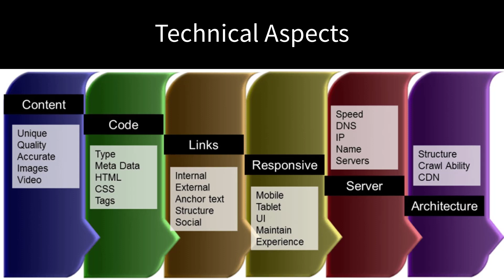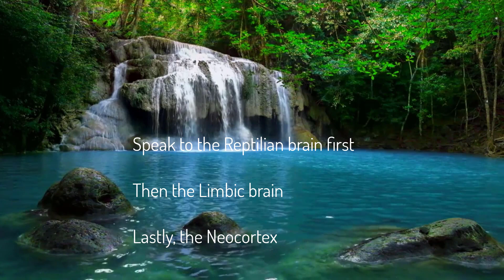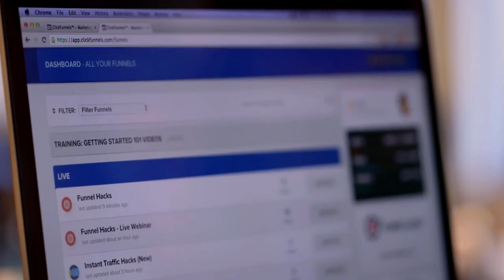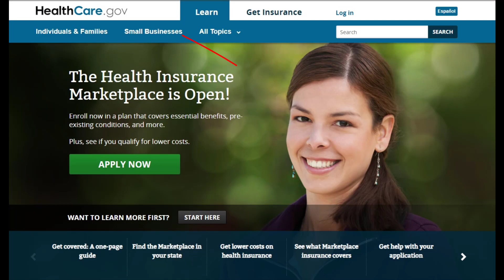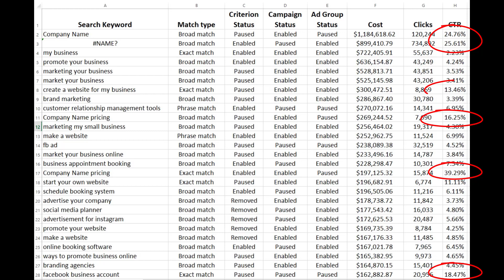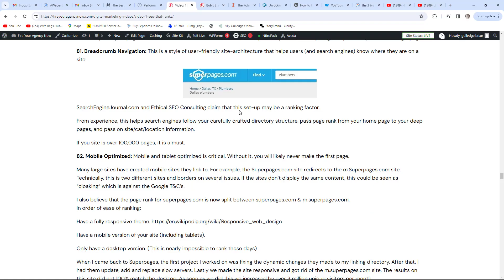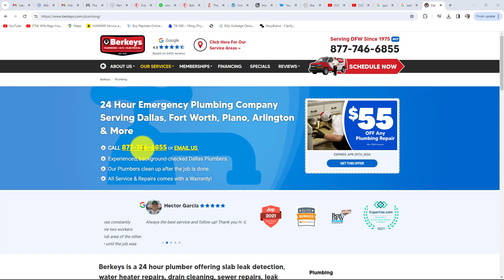171 Delivery Services Digital Marketing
7 EASY Tips To Cut Your Marketing Cost By 50% & Double Your Revenue